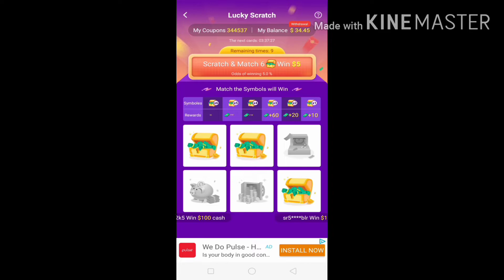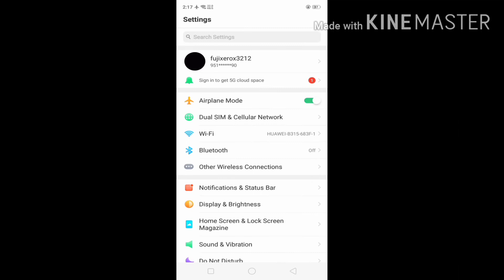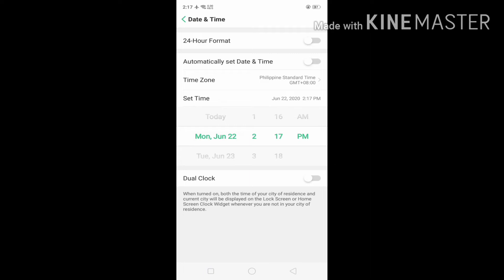Dog Condo Unlimited Scratch Hack! 2020 Working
Dog Condo Hack
Dog Condo Legit
Dog condo